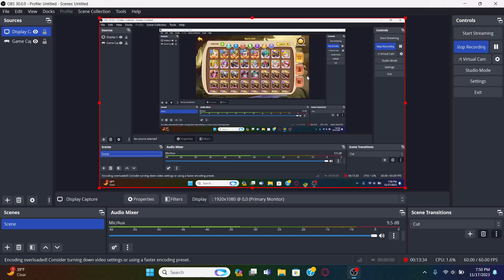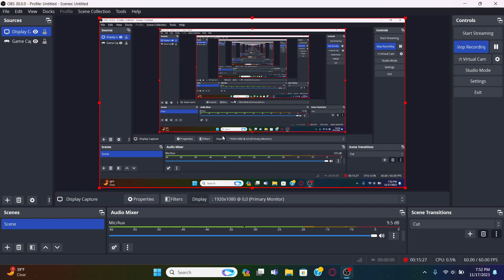Idle heroes | Prod is BACK!!!